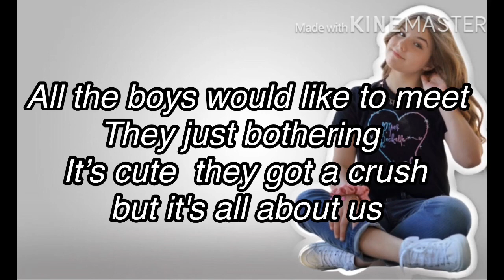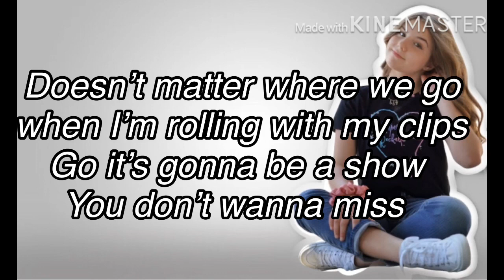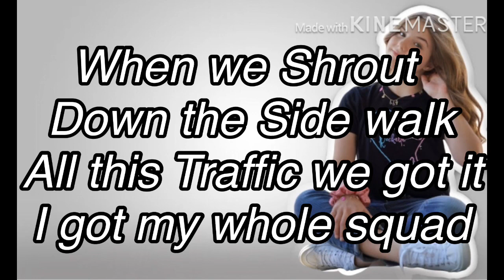Piper Rockelle - Sidewalk (Official Lyrics Video) **FIRST LOVE**💕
Hey guys this is Piper Rockelle’s new Song Sidewalks Lyrics Video! Hope your day is great but better watching Piper Rockelle’s Sidewalk official music video first love. Piper’s boyfriend (Lev Cameron) and my her best friend (Sophie Fergi) made a music video to my Piper’s song Sidewalk! This song is all about being happy and having fun! The music video is so cute and features Piper’s favorite things...kittens, her boyfriend and her squad! I want to see all of you get up and dance maybe even down your sidewalk.

Let’s get this video to 1k likes for more Lyrics VIdeos  like this!

Hey guys, it’s Evan here! I am a Big Fan of Piper and The Squad. Most of my videos are about Piper Rockelle, and The Squad, but you can expect much more! I want to be able to make your day brighter by creating content that makes you smile!

Watch my first video: I DON’T DATE NOODLES | Sawyer Sharbino Music Video | Ft. Piper Rockelle, Sophie Fergi, Lev Cameron